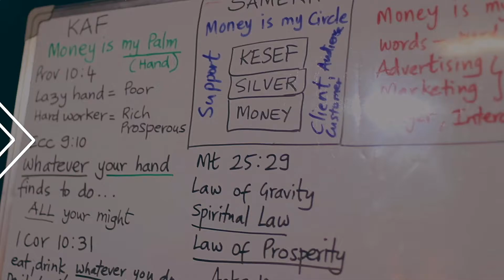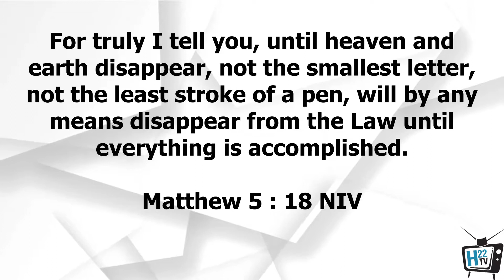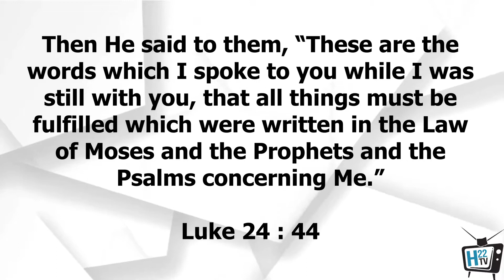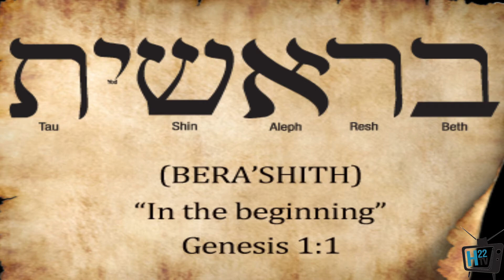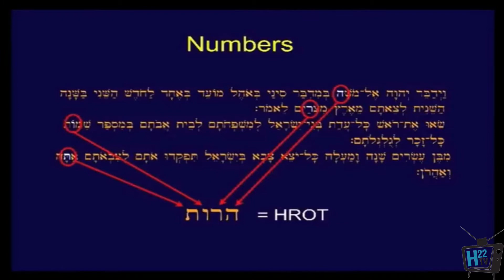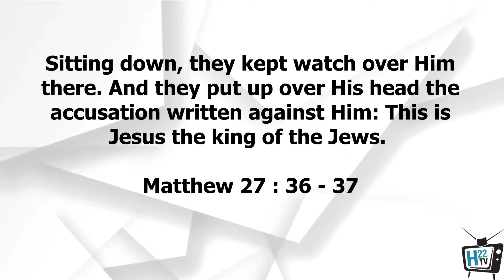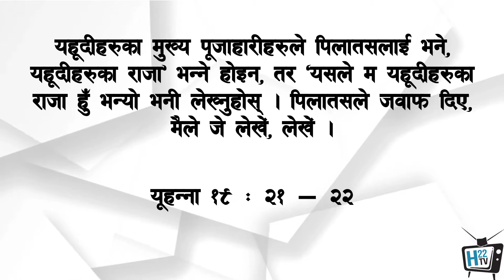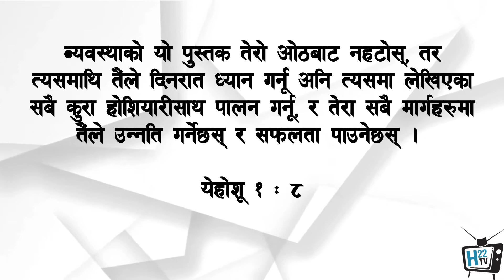5.Yeshua Jesus:The Living Torah | H22 TV | Nepali & English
In this episode of H22 TV, Dr. Brian Leonard Williams explains the Old Testament in Original Hebrew.

Filmed In: Dunamis School of Ministry Nepal